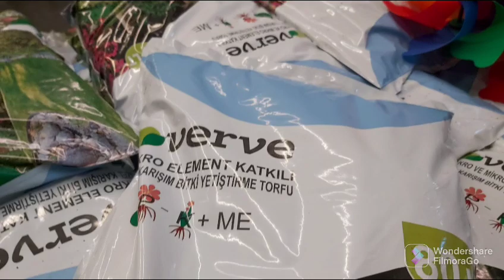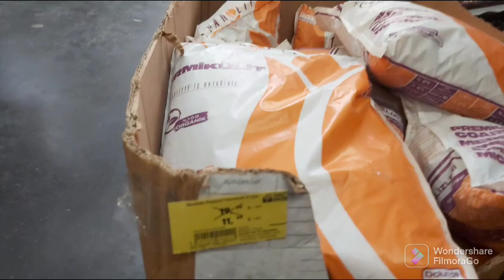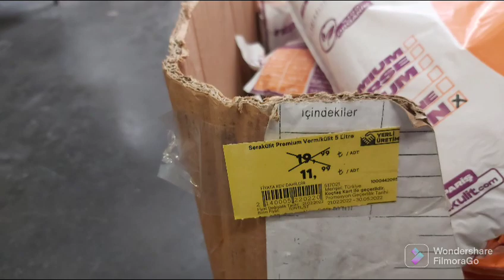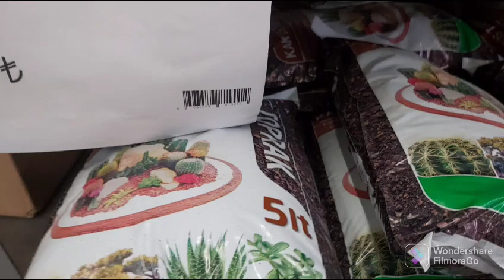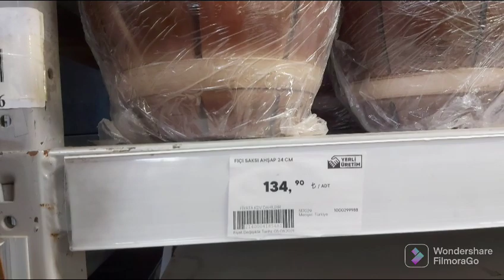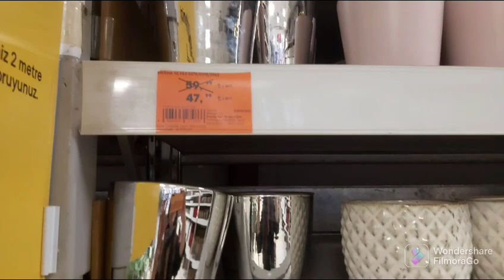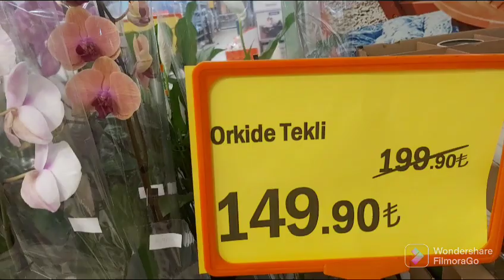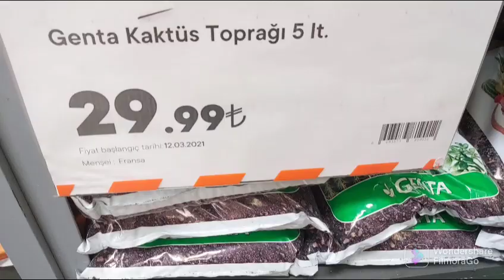KOÇTAŞ 🤩 sukulent-kaktüs-saksı-toprak-çiçek fiyatları ve türleri🤔koçtaş